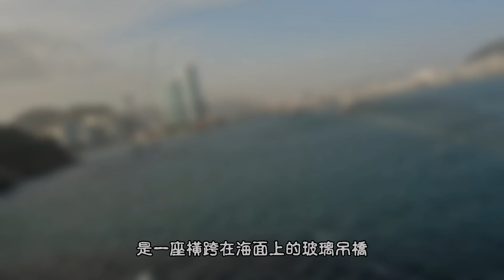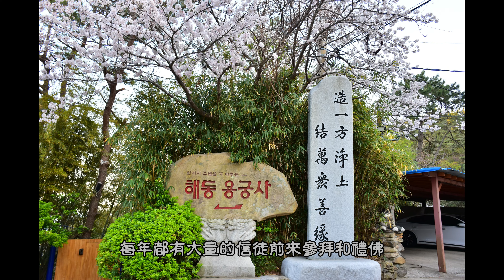賞櫻花/韓國/甘川洞文化村/松島龍宮天橋/海東龍宮寺/海雲台/達城公園/E WORLD主題樂園/佛國寺/帝皇山公園 2023年(2) Korea Cherry Blossom Viewing＃韓國/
歡迎來到瑞個行腳網頁
春天韓國賞櫻花Korea Cherry Blossom Viewing
韓國甘川洞文化村彩繪壁畫村 Gancheon Dong Culture Village
松島龍宮天橋Songdo Ryonggung Sky Bridge
海東龍宮寺Haedong Yonggungsa Temple
海雲台Haeundae Sky Capsule Train
達城公園Dachi Park
韓國E WORLD主題樂園 E WORLD Theme Park
佛國寺Bulguksa Temple
帝皇山公園Deogyusan Park

韓國甘川洞文化村彩繪壁畫村
韓國甘川洞文化村彩繪壁畫村位於韓國慶尚北道慶州市，是一個充滿藝術氛圍的村落。
這裡的建築物和街道被彩繪壁畫所點綴，呈現出繽紛多彩的畫面，吸引了大量的遊客前來觀光。
村內還有許多藝術品和手工藝品，可以讓遊客感受到韓國的當代藝術和手工藝文化。
甘川洞文化村彩繪壁畫村不僅是一個文化遺產保護區，也是一個充滿藝術氛圍和活力的社區，值得一遊。

韓國松島龍宮天橋
韓國松島龍宮天橋位於釜山市松島區，是一座橫跨在海面上的玻璃吊橋。這座天橋是松島區著名的旅遊勝地之一。
走在天橋上，可以欣賞到壯觀的海景和藍天白雲，令人心曠神怡。天橋還設有玻璃地面，讓遊客可以感受到身在空中的驚險和刺激。
在夜晚，天橋上燈光璀璨，變幻出不同的色彩，營造出浪漫的氛圍。松島龍宮天橋是一個結合美景、刺激和浪漫的景點，值得一遊.

海東龍宮寺
海東龍宮寺位於韓國慶尚北道龍泉郡，是一座歷史悠久的佛教寺廟。寺內建築氣勢恢宏，
包括主殿、大雄寶殿、佛殿和藏經閣等建築，展現出韓國傳統建築風格。在寺內，海東龍宮寺也是佛教信仰的聖地之一，
每年都有大量的信徒前來參拜和禮佛,寺廟周圍環境清幽，四季景色迷人，吸引了不少遊客前來感受寺廟的文化氛圍。

海雲台
海雲台天空膠囊列車（Sky Capsule Train）為單一車廂,一個車廂乘坐4人,共有黃綠紅藍四種顏色,在旅途中欣賞到海雲台的美麗海灘、
青山和碧海,以及周圍新舊住宅交織的景致將釜山的美景盡收眼底
達城公園
達城公園位於韓國大邱市，是一個充滿活力和美麗風景的大型都市公園。現在公園也盛開著櫻花,假如是好天氣的話,那就會很美,
此外，公園內有美麗的湖泊和草坪，是市民和遊客休閒、娛樂和散步的理想場所.

韓國E WORLD主題樂園
韓國E WORLD主題樂園位於大邱市，是一個結合遊樂設施、主題公園和文化展示的綜合性旅遊區。每年春天，樂園內的櫻花開滿了整個公園，
成為了大邱市最美麗的賞花地點之一。遊客可以在美麗的櫻花林中散步，欣賞粉色的花海，還可以搭乘觀光列車欣賞周圍的風景。櫻花季期間，
樂園也會舉辦各種節目和活動，讓遊客在欣賞美麗櫻花的同時也可在E WORLD主題樂園的櫻花季中度過一個愉快、浪漫的春日時光。

佛國寺
韓國佛國寺（Bulguksa Temple）位於慶州市，是韓國最著名的佛教寺廟之一，也是世界文化遺產。建於公元8世紀，
是高句麗王朝時期的宮廷佛教寺廟，曾多次毀壞和重建，現在的建築是在18世紀中期完工。佛國寺是一個由多個建築
和塔組成的寺廟群，充滿了佛教藝術和文化的精髓，包括石刻、彩繪和佛像等。
其中，最著名的建築是大雄寶殿和華嚴閣，被譽為韓國佛教藝術的代表作品。佛國寺也是韓國最重要的佛教聖地之一，
每年吸引著大量信眾和遊客前來參拜和遊覽.

帝皇山公園
帝皇山公園位於鎮海市的中心地區，是建在帝皇山上的市民公園，著名鎮海軍港祭時間又恰好碰上市內櫻花盛開，
櫻花祭也一併舉行。沿著365個台階到山頂後，可將鎮海市的大海和風景盡收眼底.

Track Info
Title: About That Oldie
Artist: Vibe Tracks
Genre: Pop
Mood: Happy
Length: 1:54

Other background music of this artist: